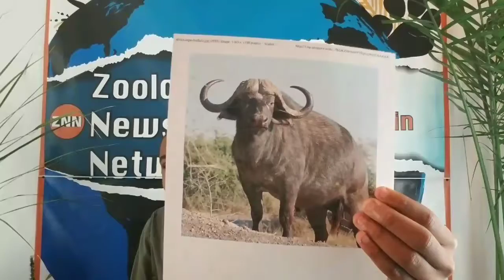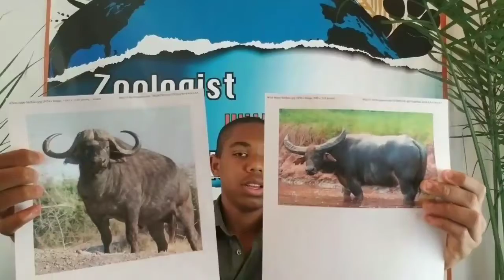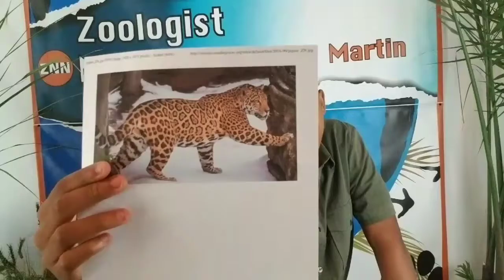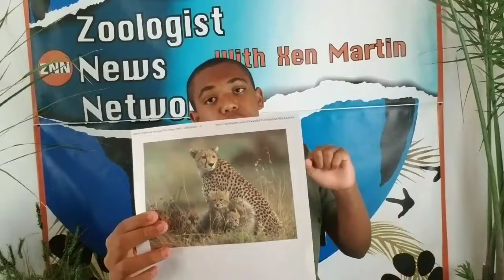Zoologist Network Episode 79 Africa's Big Five